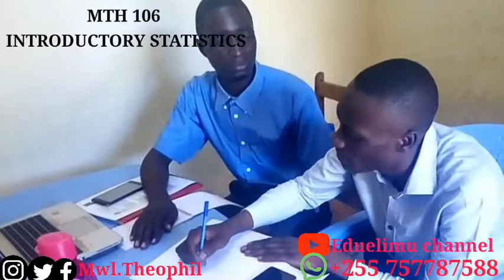Mwalimu Theophil: GOOD BYE UNIVERSITY(2017-2020)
Video hii imesheheni ujumbe mzito kwa wanavyuo na wanaomaliza katika harakati ya kukabiliana na maisha kwa ujumla.Tunapatikana kwenye mitandao ya kijamii kama vile:
1.Facebook,twitter na instagram-Mwl.Theophil
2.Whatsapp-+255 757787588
3.Youtube: Eduelimu Channel